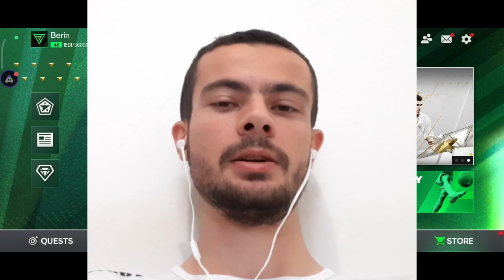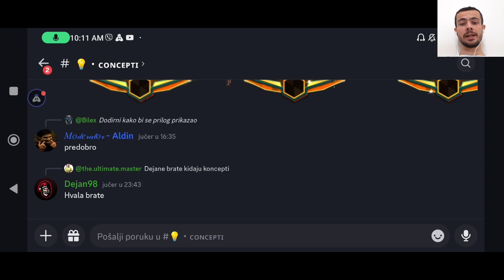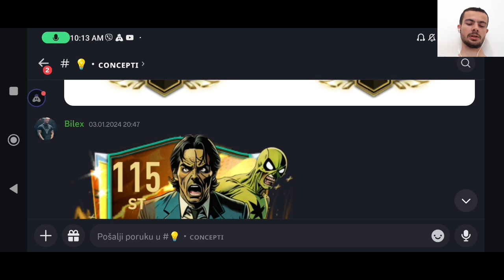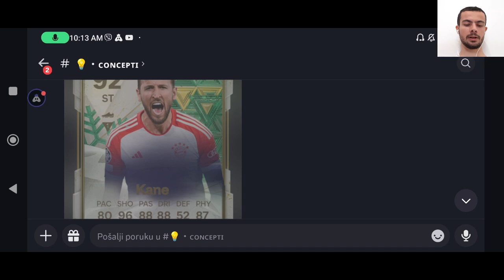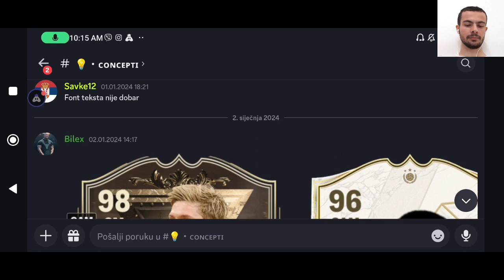VELIKI GLITCH!!! MOJE INVESTICIJE!!! EA FC MOBILE 24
U danasnjem videu sam pokazao najveci glitch u ea sports fc mobile 24 trenutno, pokazao sam igrace u koje sam ulozio, odnosno investirao, te sam malo ocjenjivao vase koncepte.

UŽIVAJTE.

fifa mobile
fifa mobile 23
fifa
mobile
gaming
soccer
football